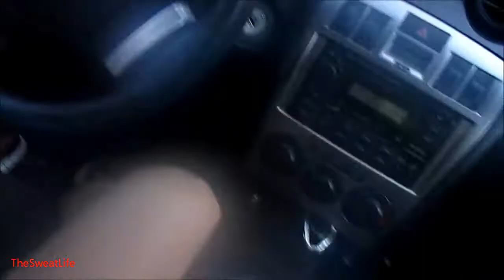So Disappointed! (The Sweat Life #84 )